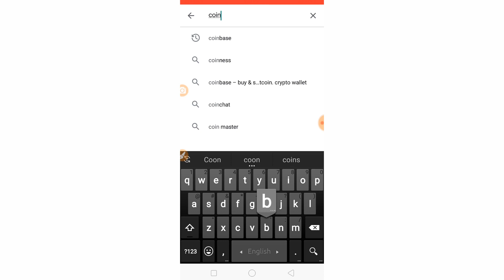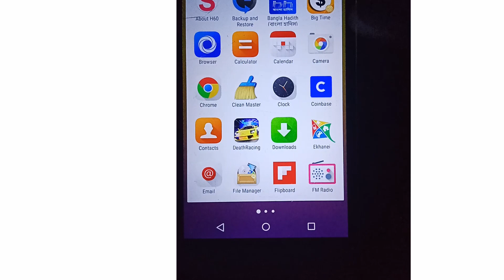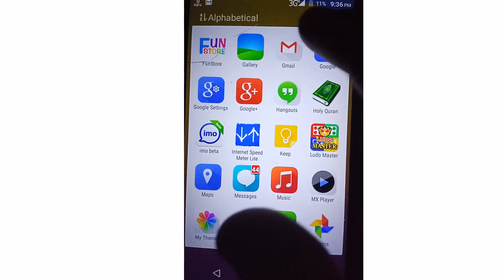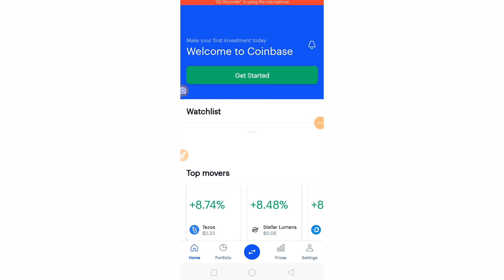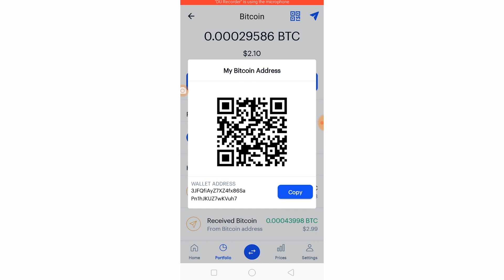How to create a verified coinbase account in bangla 2020 || Coinbase account Bangla tutorial 2020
🗨যেকোন ধরনের অ্যাপ / সাইট / বা ইউটিউব চ্যানেল প্রমোট করাতে চাইলে যোগাযোগ করুন  = 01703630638🗨

How to create coinbase account in Bangladesh create coinbase account from Bangladesh how to make coinbase account in Bangladesh 2020 new Coinbase,  how i create coinbase account in 2020 coinbase bangla